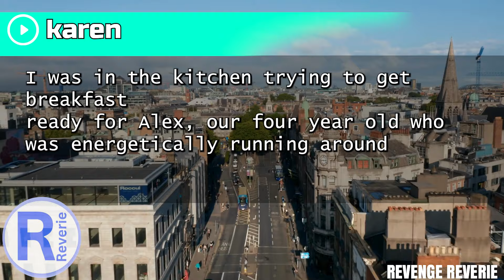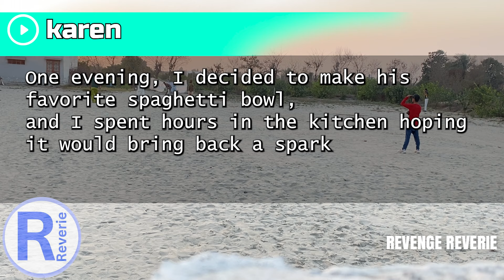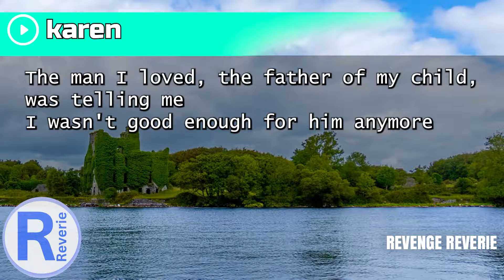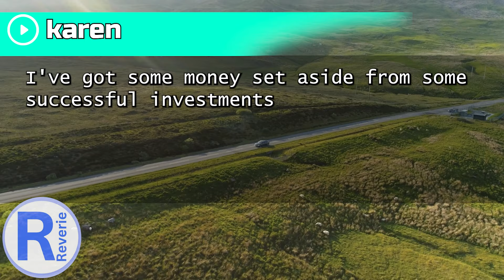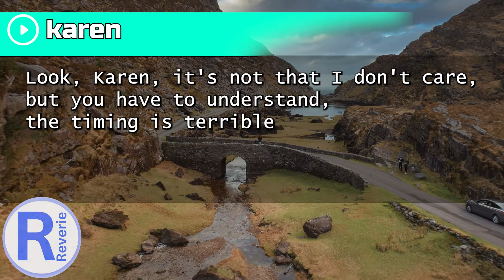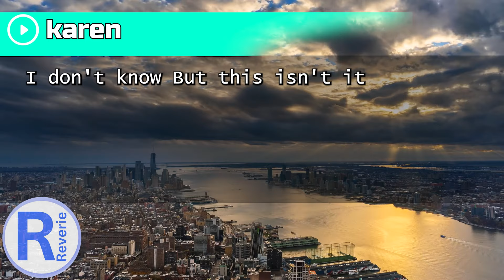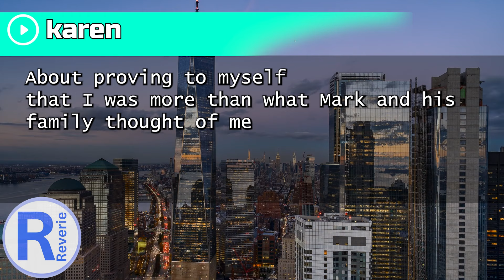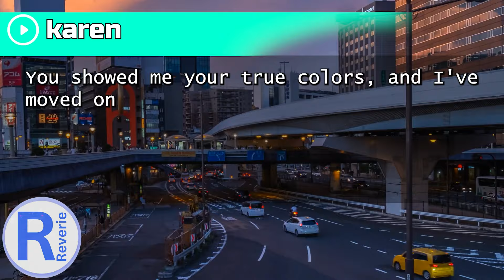My Husband Divorced Me After Breast Cancer ,He Doesn't Know I Hold 80% of His Company's Shares"